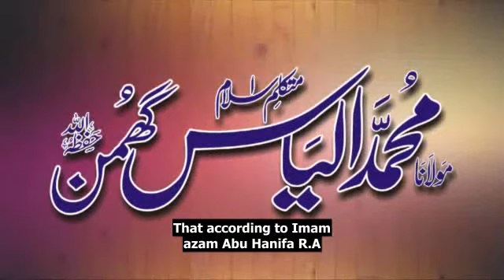A woman's income from adultery and Fiqh Hanafi - Answers to Objection #2 [Eng Subs]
Answered by: Molana Muhammad Ilyas Ghuman